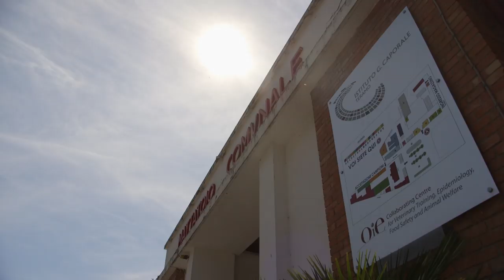IZS: Nicola D'Alterio è il nuovo direttore generale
E' Nicola D'Alterio il nuovo direttore generale dell'Istituto Zooprofilattico di Teramo. D'Alterio è stato designato congiuntamente dalla Regione Abruzzo e dalla Regione Molise. Succede a Mauro Mattioli.